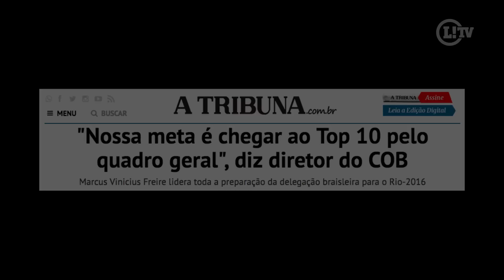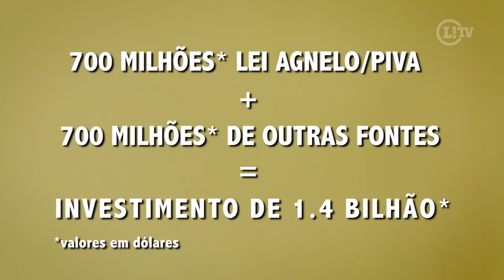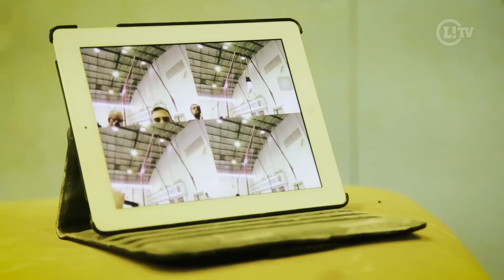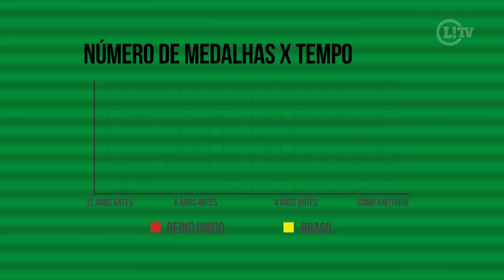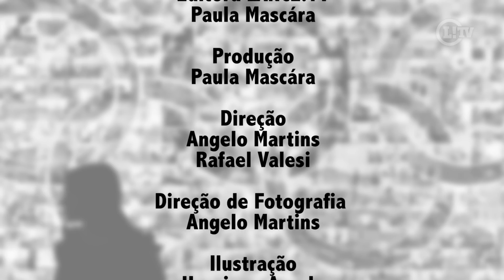Documentário Top 10: um sonho olímpico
Sinopse
O Brasil competirá nos Jogos Olímpicos Rio-2016 com uma meta ambiciosa: ficar pela primeira vez na história entre os dez melhores países no quadro de medalhas. O filme pega como ponto de partida esta meta nacional esportiva e discute as ações feitas dentro e fora do ambiente competitivo para questionar: o Brasil conseguirá alcançar seu objetivo?

Ficha técnica
Direção: Angelo Martins e Rafael Valesi
Produção: Paula Mascára
Direção de Fotografia e Montagem: Angelo Martins
Roteiro: Angelo Martins, Paula Mascára e Rafael Valesi
Coprodução LANCE!TV e Filmeria

Entrevistados: Arthur Zanetti, Bruno Prada, Gustavo Borges, Sarah Menezes, Magic Paula, Thiago Pereira, Ana Marcela Cunha, Fabiana Murer, Marcus Vinicius Freire